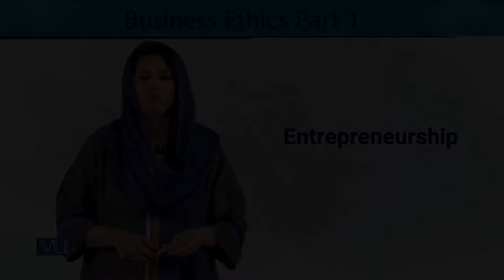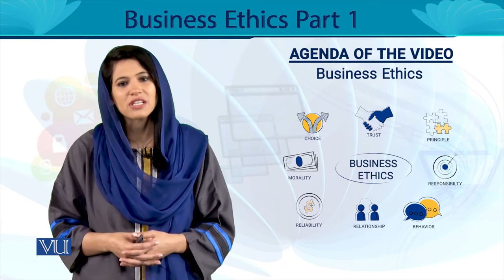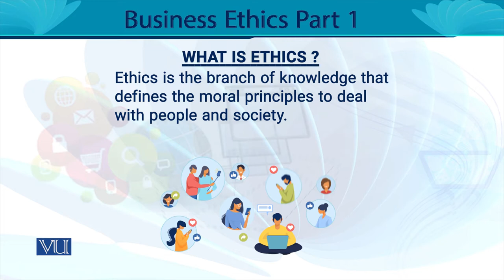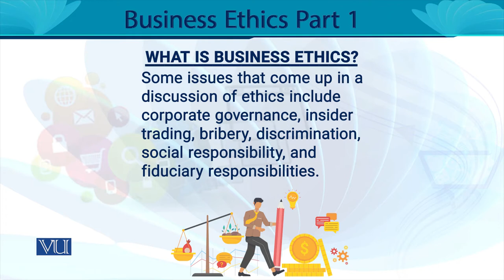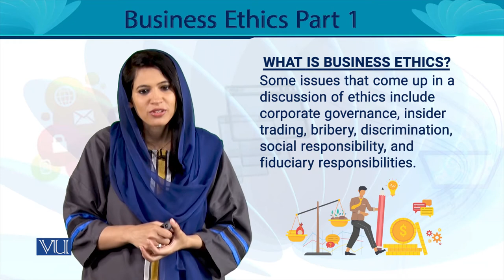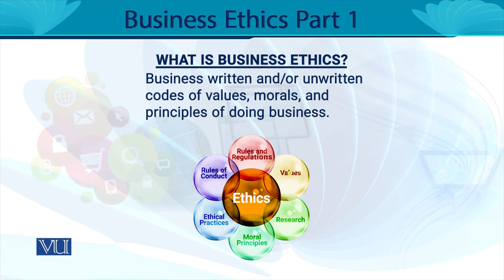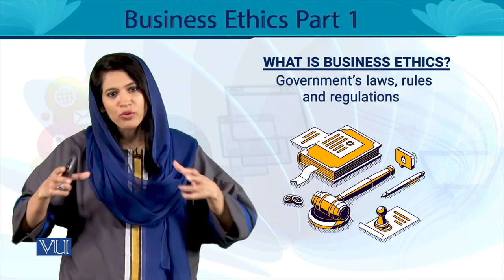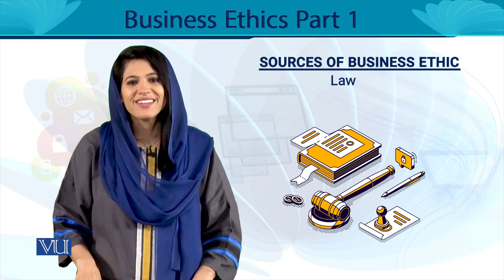Business Ethics for Entrepreneurs Part 1 | Entrepreneurship | MGT602_Topic182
MGT602 - Entrepreneurship
Topic182 - Business Ethics for Entrepreneurs Part 1,
By Ms. Noreen Zahra